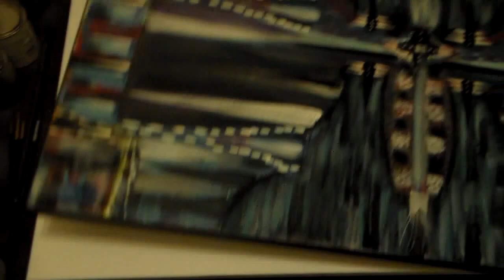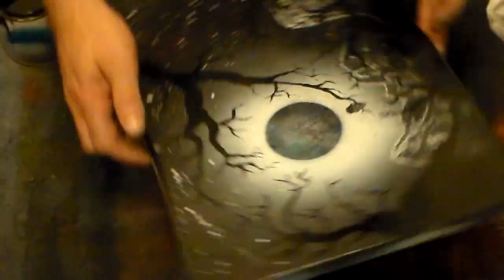Over One Hour Time Laspe Spray Paint Art Compilation with Music-The Directors Cut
Original Artworkks with Artist Brian Sheffield